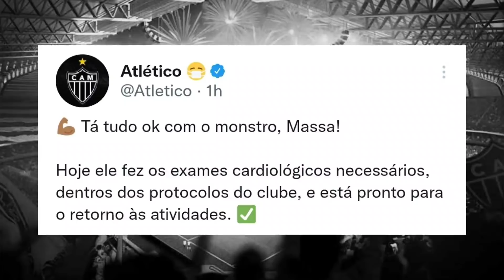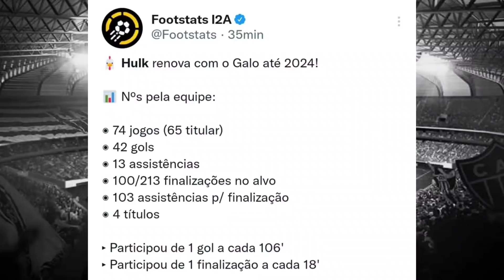HULK FALOU TUDO QUE O TORCEDOR DO GALO QUERIA OUVIR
🤩 NOTÍCIA ESPETACULAR 😨 PRESENTE PRA MASSA 🔥 RECADO DO HULK ✅ ÚLTIMAS DO ATLÉTICO-MG

Thumbnail: @YuriCabeloYT